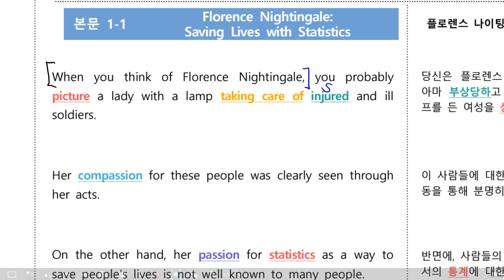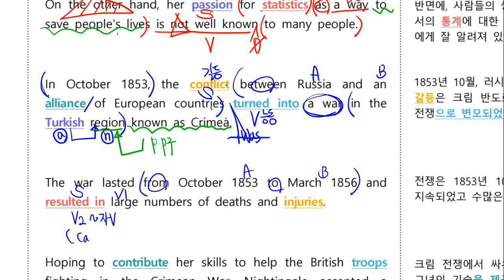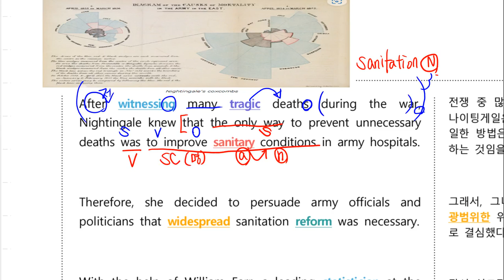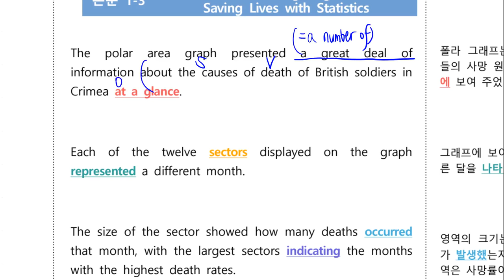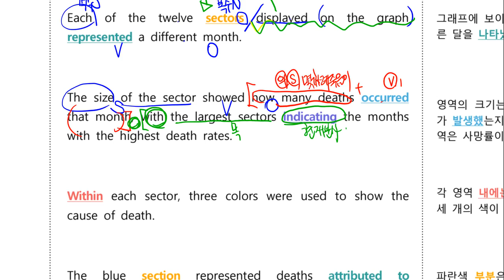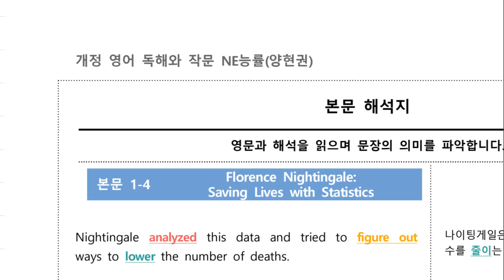감각영어학원-고등 영어 독해와 작문 능률양 4과 본문 빠른해설문법